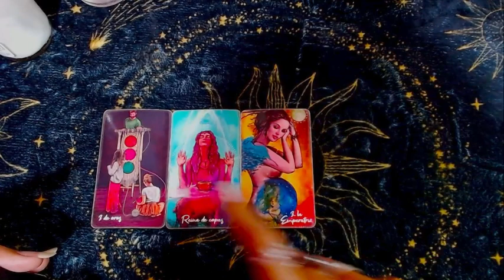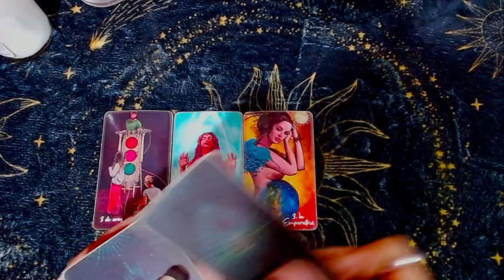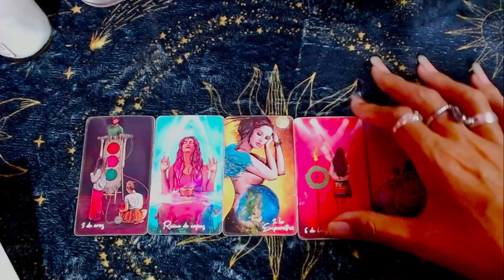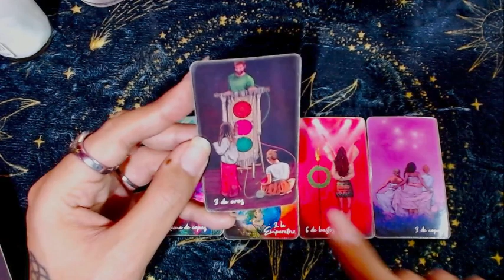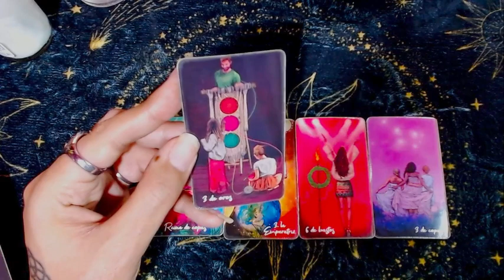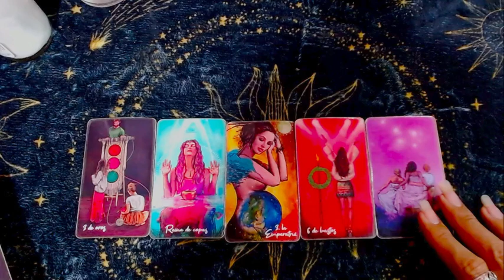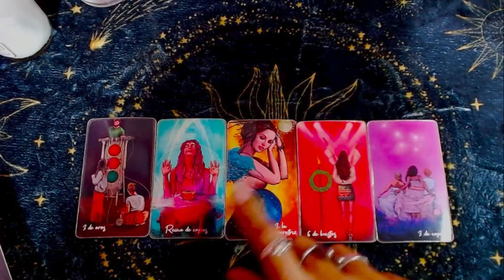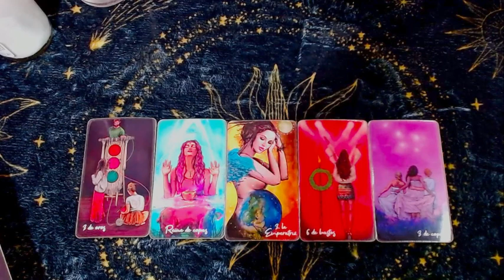PISCIS AMOR: Manifiestas amor y abundancia - 1 al 15 de julio del 2023